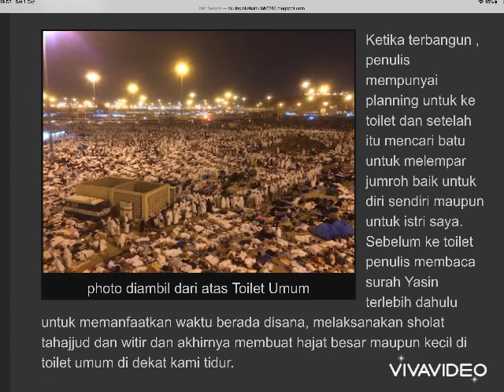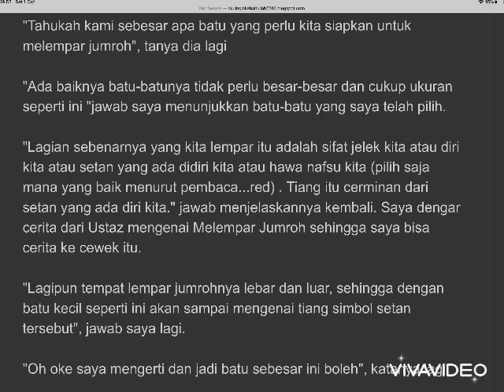CERITA HAJI 2014 : BERMALAM DI MUZDALIFAH